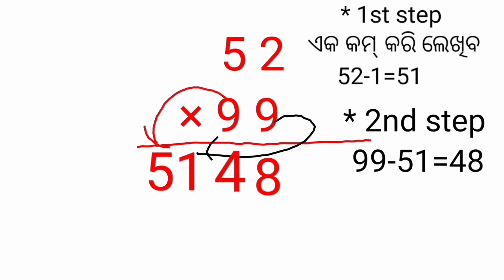multiply by 99 and 999 in odia , gunana , ସଂଖ୍ୟା କୁ 99 ଆଉ 999 ସହ ଗୁଣନ , multiplication trick in odia